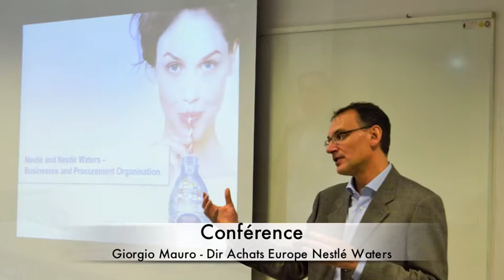Le DESMA vu par les étudiants du DESMA